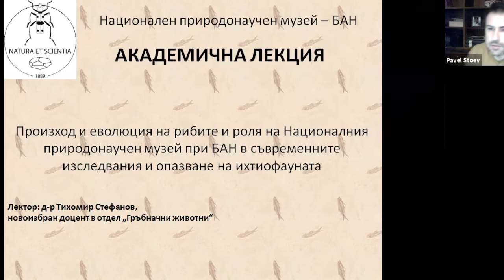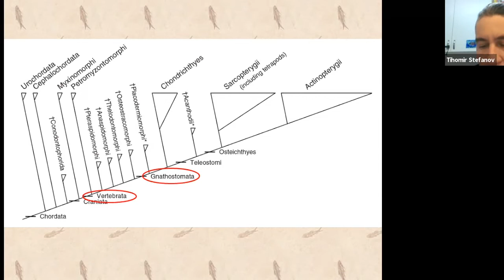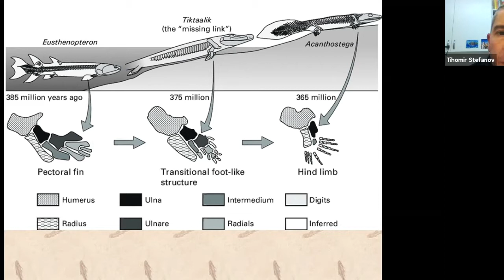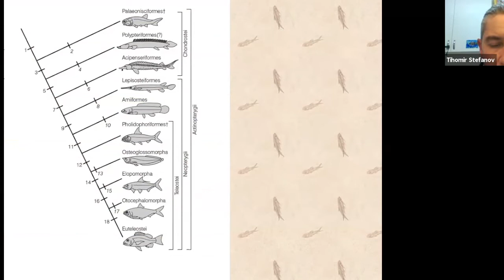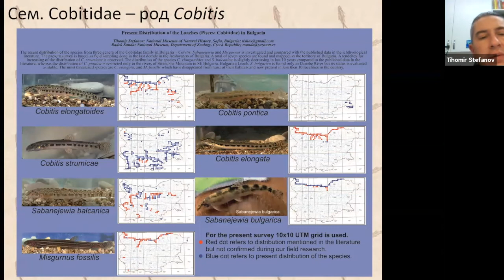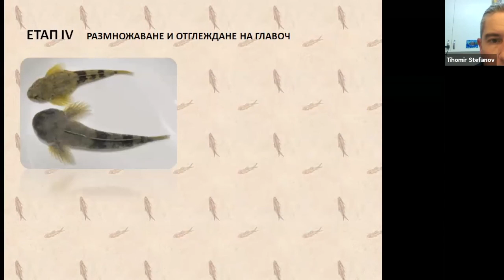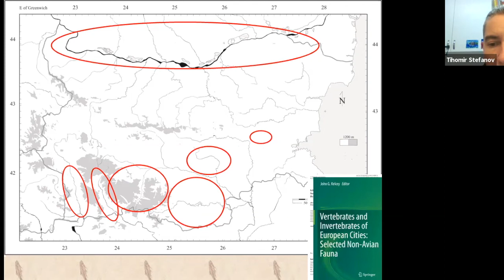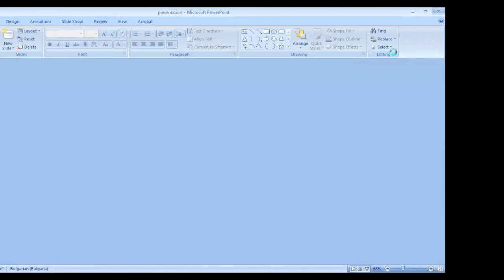Произход и еволюция на рибите: роля на НПМ-БАН в съвременните изследвания и опазване на ихтиофауната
Националният природонаучен музей при БАН представя академична лекция на тема „Произход и еволюция на рибите и роля на Националния природонаучен музей при БАН в съвременните изследвания и опазване на ихтиофауната“

Лектор: д-р Тихомир Стефанов, новоизбран доцент в отдел „Гръбначни животни“
Запис на събитието от 15 декември 2020 г. в платформата zoom.